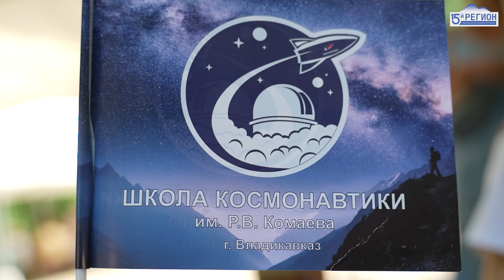100 летие образования Северной Осетии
Республика сегодня отмечает знаковую дату- 100 лет со дня образования автономии Северной Осетии. Насыщенную праздничную программу подготовили для гостей и жителей Владикавказа.

Концерты, мастер-классы, тематические площадки, выставка народных художественных промыслов, книжная и сельхозярмарка.

Продолжилась программа в Осетинском театре, с участием глав субъектов СКФО. Завершится все большим концертом на площади Свободы, с участием звезд российской эстрады.

Подробнее, смотрите в нашем материале.